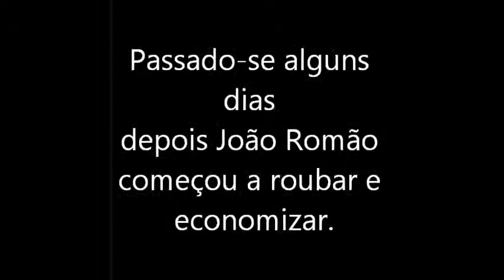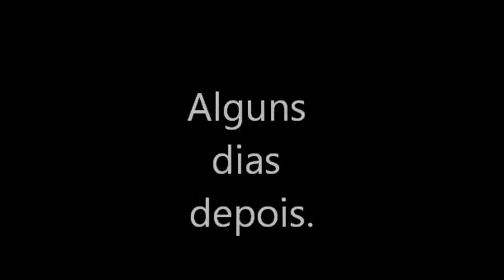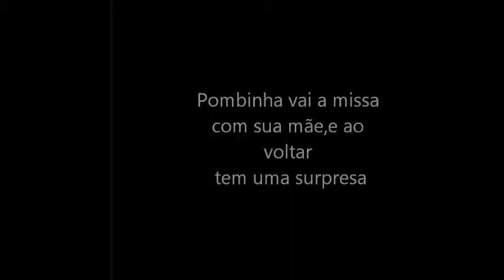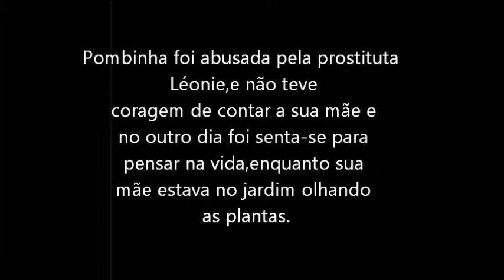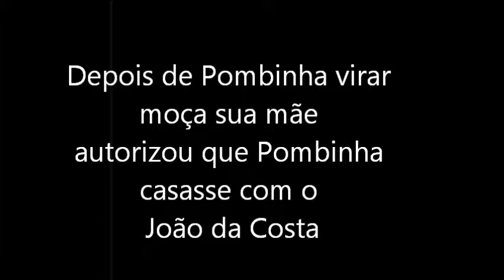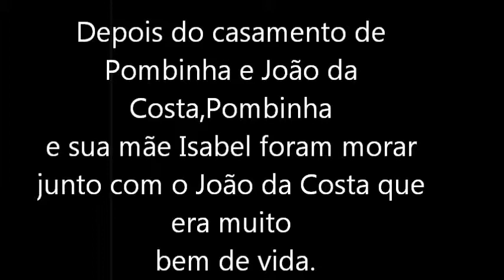As histórias de Pombinha no cortiço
Adaptação da obra de Aluísio Azevedo - "O cortiço"
Produção: estudantes do 2º D de 2014
CEd São Francisco, São Sebastião, DF.